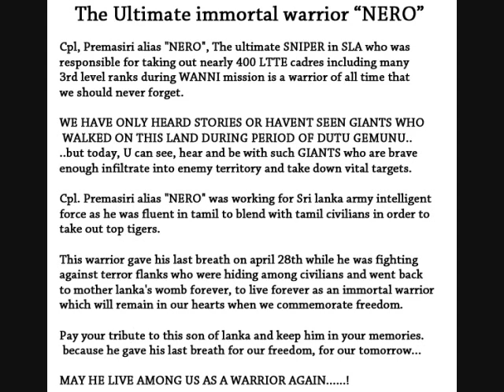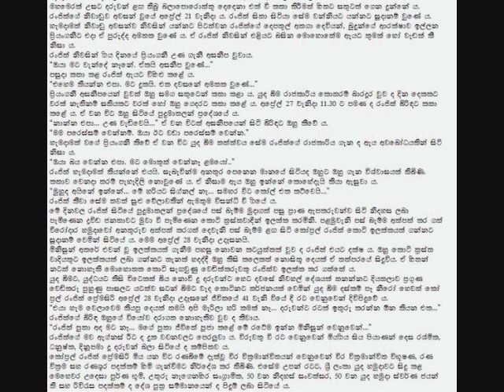The immortal warrior ever in Sri Lanka (wanni operation).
NERO", The ultimate SNIPER in SLA who was responsible for taking out nearly 400 LTTE cadres in the wanni operation.in Sri Lanka.